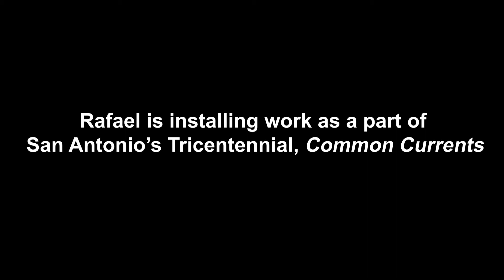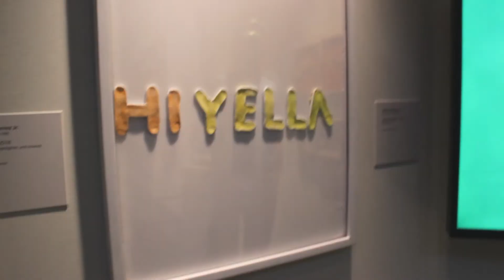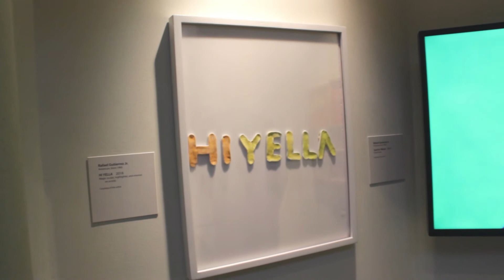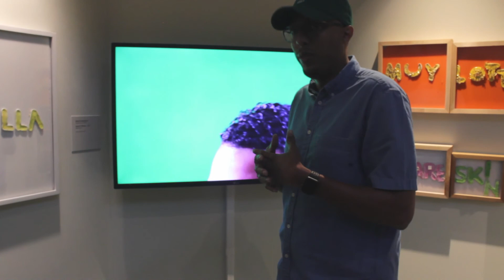Rafael Fernando Gutierrez Jr.’s STACK OF BLACK CATS, Part Two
In San Antonio, artist Megan Solis talks with artist Rafael Gutierrez Jr. about how he dives into the process of making a new body work, including work for his inclusion in the current exhibition at the McNay Art Museum titled '4 Texans: The Next Chapter.'